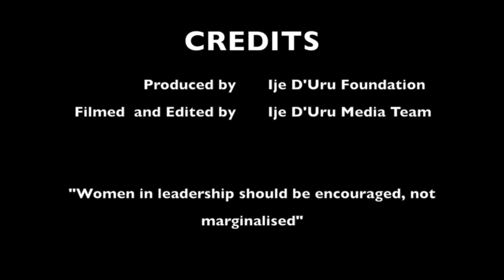NCWS ENUGU AWARDS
The National Council of Women Societies presented Hon Princess Mrs Stella Ngwu with an award on October 16, 2014, at Okpara Square, Enugu, Nigeria.